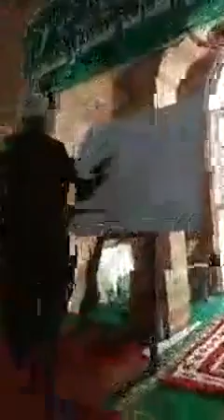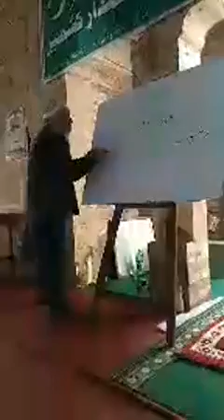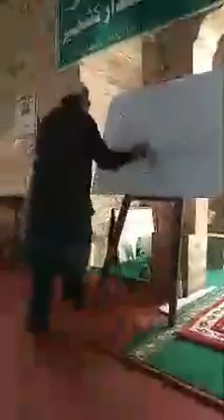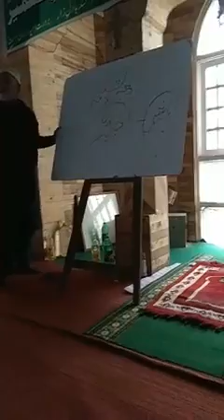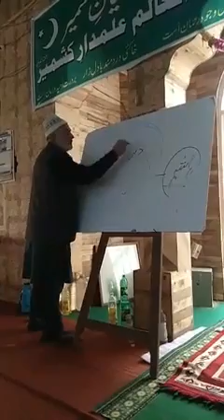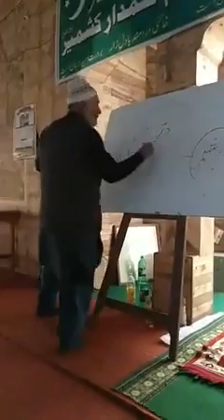Tremendous love to prophet saw by Haleema radiallahu anaha by sheikh Abdul Gani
At irfanul Haq jamia